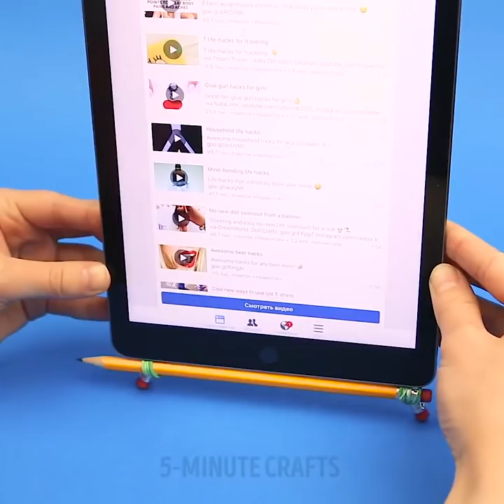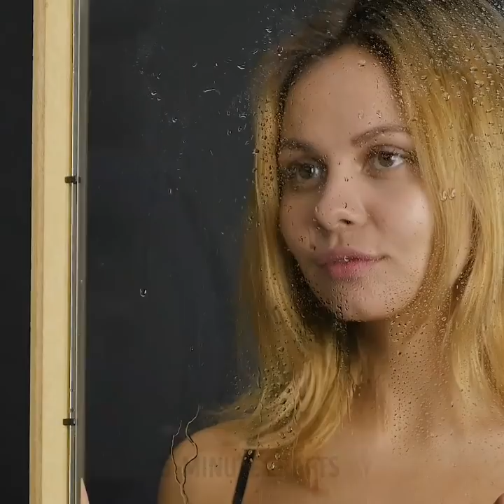15 AWESOME GADGET HACKS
Timestamps:
00:26 Best racing games gadget
01:25 DIY Wi-Fi router
02:04 How to save a charging cable from breaking
03:50 Easy photo hacks
06:03 DIY kitchen tablet holder